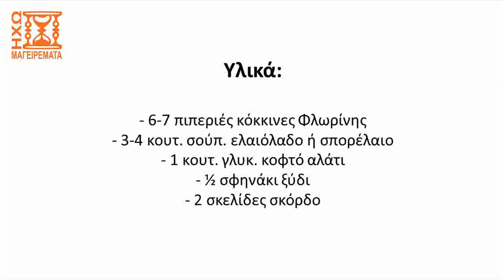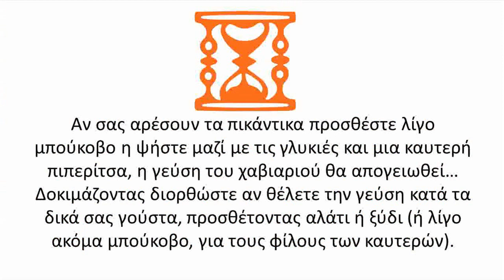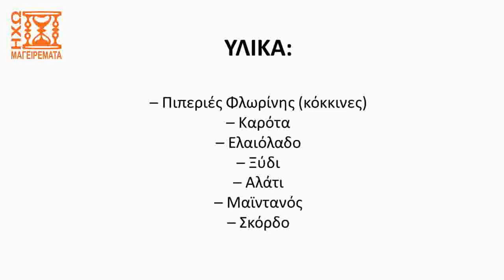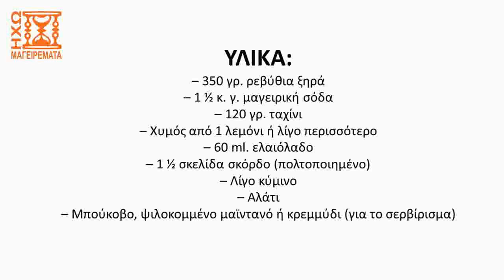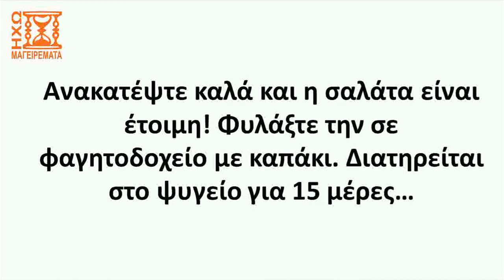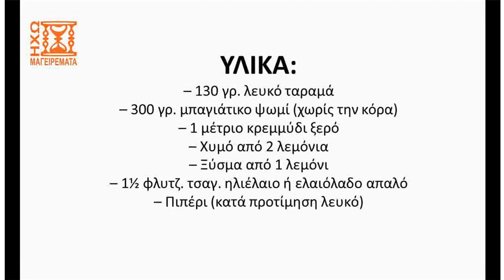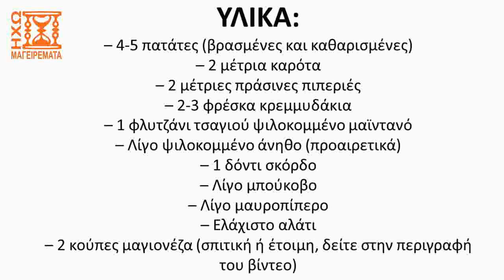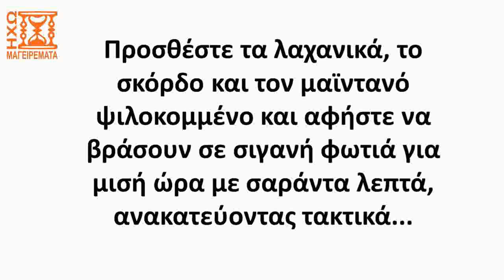9 συνταγές για σαλάτες & αλοιφές, πλούσιες & χορταστικές - ηχωμαγειρέματα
Δείτε σε αυτό το βίντεο 9 εύκολες συνταγές για σαλάτες & αλοιφές, πλούσιες, θρεπτικές, χορταστικές και νοστιμότατες! Είναι οι εξής: Αλεσμένη πιπεριά Φλωρίνης, Φάβα νηστίσιμη, Πιπεροσαλάτα ξυδάτη, Βελούδινο χούμους, Τηγανητή μελιτζανοσαλάτα με πιπεριά Φλωρίνης, Πλιγουροσαλάτα, Ταραμοσαλάτα, Πατατοσαλάτα με μαγιονέζα, Βραστή γλυκόξινη σαλάτα. Όλες οι συνταγές είναι δοκιμασμένες και η επιτυχία τους είναι εγγυημένη. Κάποιες απαιτούν λίγη παραπάνω προσοχή αλλά σε γενικές γραμμές απευθύνονται και σε αρχάριους... Δοκιμάστε όποια από τις συνταγές σας αρέσει (ή και όλες!) και πείτε μας τις εντυπώσεις σας, όπως πάντα ελεύθερα κάτω στα σχόλια...

00:00 - Αλεσμένη πιπεριά Φλωρίνης
02:28 - Φάβα νηστίσιμη
03:36 - Πιπεροσαλάτα ξυδάτη
05:26 - Βελούδινο χούμους
06:42 - Τηγανητή μελιτζανοσαλάτα με πιπεριά Φλωρίνης
07:41 - Πλιγουροσαλάτα
08:36 - Ταραμοσαλάτα
09:41 - Πατατοσαλάτα με μαγιονέζα
10:30 - Βραστή γλυκόξινη σαλάτα

Ελπίζουμε να σας άρεσε το βίντεο. Αν ναι αφήστε ένα λάικ ή κοινοποιήστε στους φίλους σας ή ενισχύστε μας με ένα μικροποσό κάνοντας κλικ στο "ΣΑΣ ΕΥΧΑΡΙΣΤΟΥΜΕ" κάτω από το βίντεο.